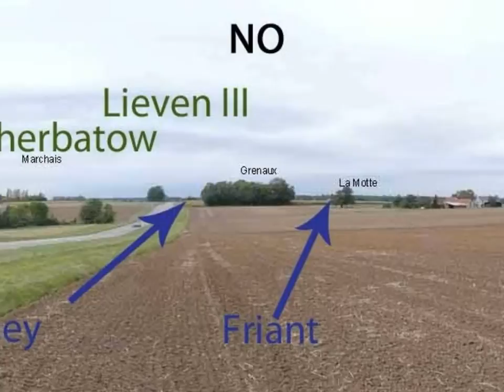Bataille de Montmirail-Marchais du 11 février 1814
Visite du champ de bataille
Montmirail - Le Tremblay - Marchais - ravin de Coulgis - ferme des Grenaux - ferme de Plénois - ferme de Courmont.